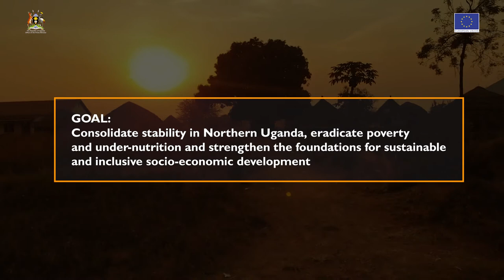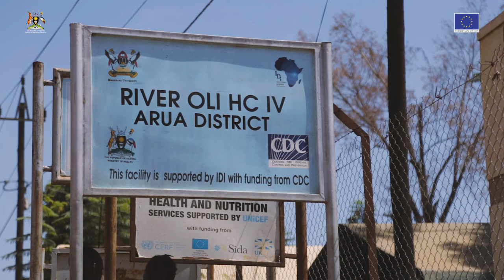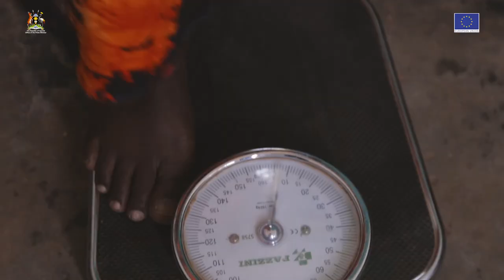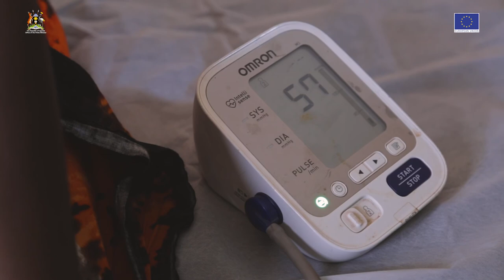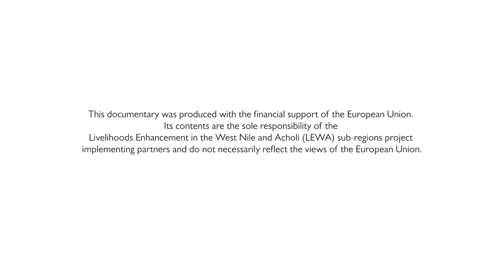DINU-LEWA project baseline documentary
The documentary shows the community needs and conditions before the implementation of the Livelihoods Initiative for West Nile and Acholi intervention under the Development Initiative for Northern Uganda (DINU) project in 2020.